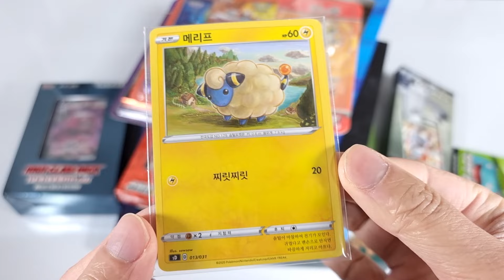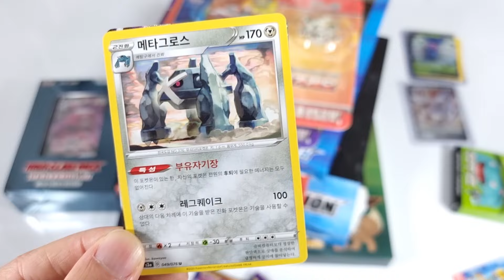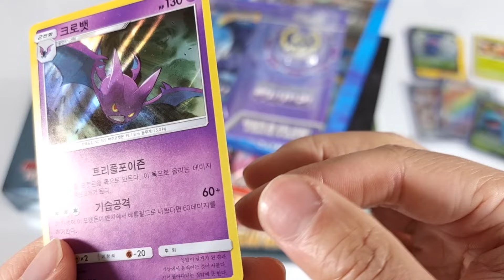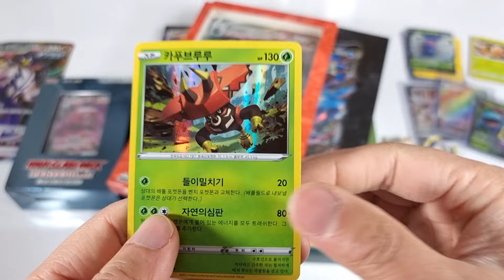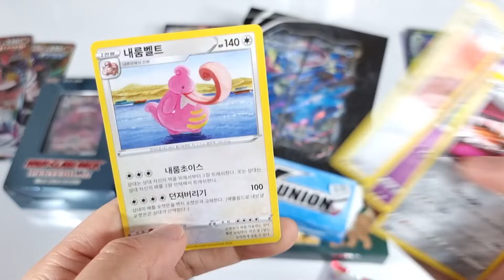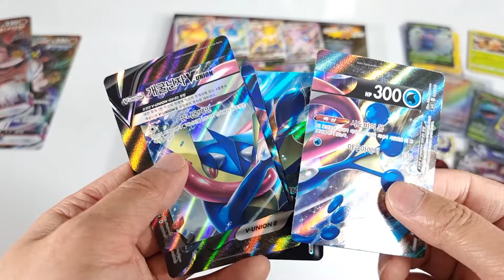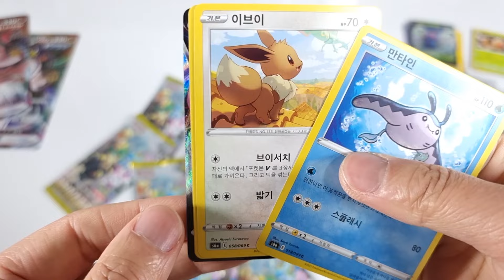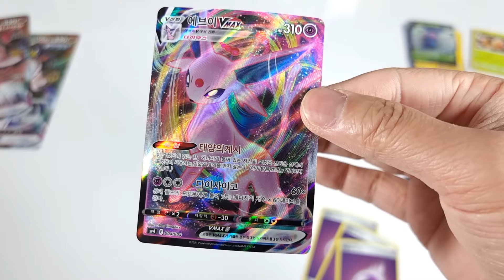10종류 다양한 포켓몬카드 스페셜박스 까기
포켓몬카드 10종류 다양한 스페셜 세트 박스 개봉
피카츄V, 이상해꽃V, 두랄루돈V 확장팩세트, 하이클래스덱 팬텀VMAX, 스페셜점보카드세트 일격마스터, 연격마스터, 이브이히어로즈 VMAX스페셜세트, 썬&문 뱃지세트